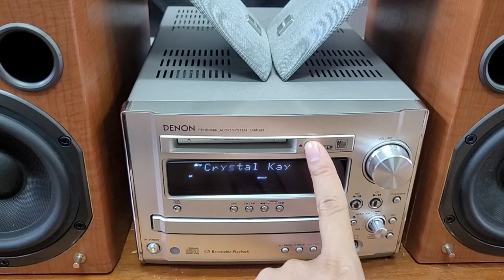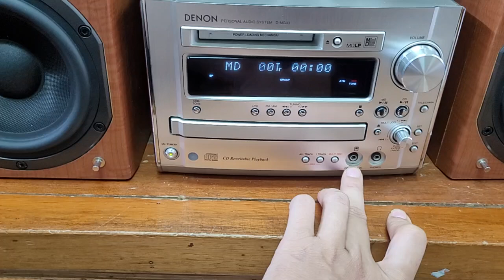Dàn denon mg33 full chức năng cho các bác nào cần đây ạ.lh 0966594581 & 0979891682